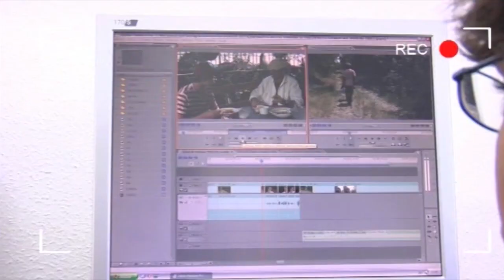ОРСЪН - ХЛАПЕТО/ORSON - THE KID. ДЕЦА ПРАВЯТ КИНО /4/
Всяко лято някъде в Испания за две семици едни деца - от най-малките в училище до най-големите - заживяват по двайсет и четири часа заедно. Те започват да правят кино. От идеята и написването на сценария до готовия филм, който се качва на хард диск и има премиера. Всички тези деца са оператори, сценаристи, режисьори, монтажисти, гримьори, продуценти... Възрастните наоколо пък са само тихи, самопожертвователни ангели. Тук е много, много по-хубаво дори от "Синьо лято". Да надникнем в техния вълшебен свят.
А кой е Орсън, младият Орсън? Е, тайна.